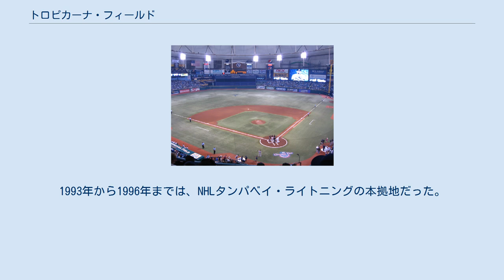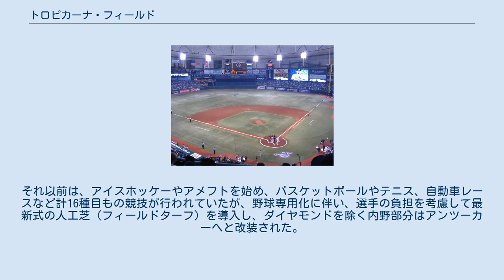トロピカーナ・フィールド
タンパベイ・レイズ
トロピカーナ・フィールド（Tropicana Field）は、アメリカ合衆国のフロリダ州セントピーターズバーグにあるドーム型スタジアムである。
現在は、MLBタンパベイ・レイズ（旧デビルレイズ）の本拠地球場である。
1993年から1996年までは、NHLタンパベイ・ライトニングの本拠地だった。
 現在、メジャーリーグで運用されている唯一の密閉式ドーム型スタジアムである。
 1990年に、フロリダ・サンコースト・ドーム（Florida Suncoast Dome）の名称で開場した。
その後、サンダードーム（Thunderdome）を経て1998年にTropicana Products社のネーミングライツにより、トロピカーナ・フィールドとなった。
デビルレイズの誕生に伴い、総工費約8500万ドルをかけて野球専用球場に生まれ変わった。
それ以前は、アイスホッケーやアメフトを始め、バスケットボールやテニス、自動車レースなど計16種目もの競技が行われていたが、野球専用化に伴い、選手の負担を考慮して最新式の人工芝（フィールドターフ）を導入し、ダイヤモンドを除く内野部分はアンツーカーへと改装された。